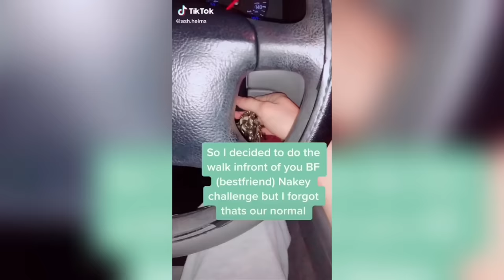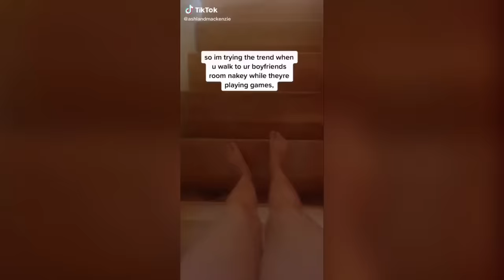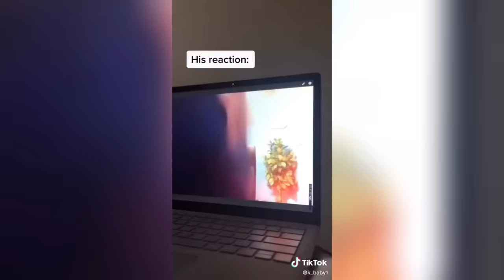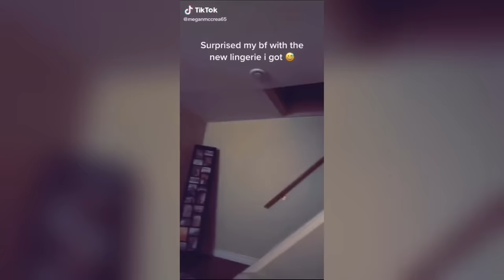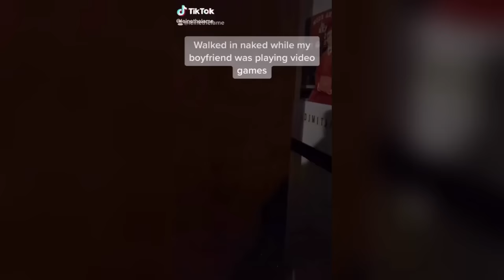Walked Out Naked Reaction Challenge Tik Tok Trend Meme Compilation Part 3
This TikTok compilation features some of the best and funny boyfriend/girlfriend husband/wife reactions to the naked challenge video trend from various TikTok creators!

✔️Must Have For Your Next TikTok Videos  👉
iPhone/Android Tripod
10" Ring Light
LED Backlight
LED Strip Light

Welcome to MORE TOP TikTok! This channel is where you can see funny compilation and meme videos like vines from various Tik Tok creators.

☕️Donate to help our coffee addiction, it helps keep the channel going!